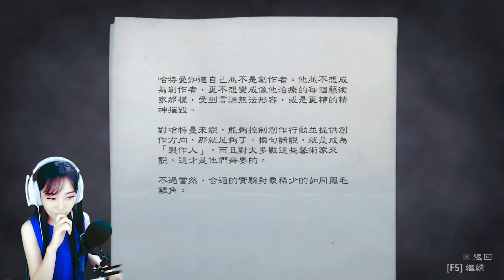《心靈殺手》第12集 惊現二維碼彩蛋 恐怖遊戲 單機遊戲